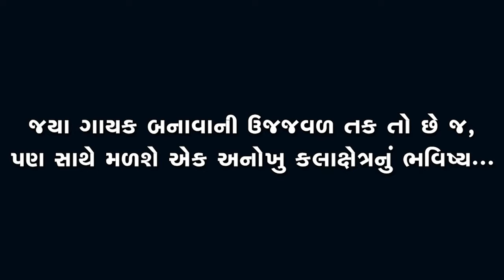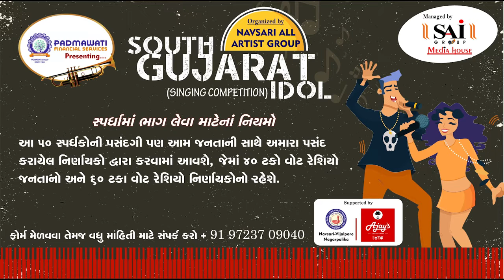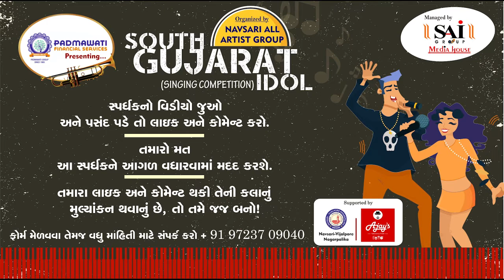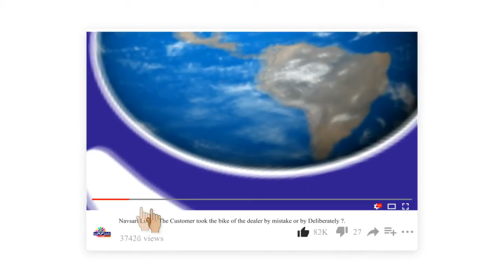Zatpat News:-South Gujarat Idol:-solanki vishakha Age 18